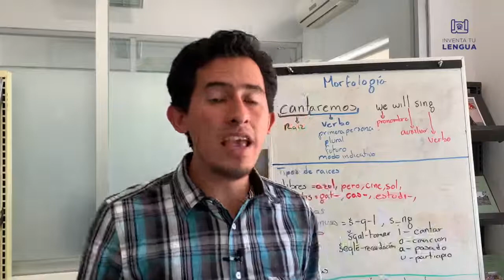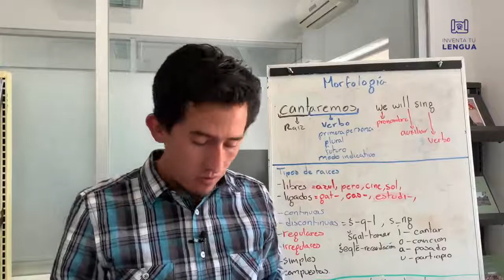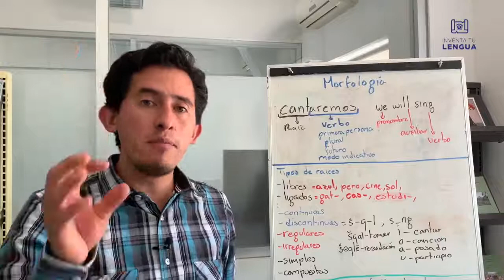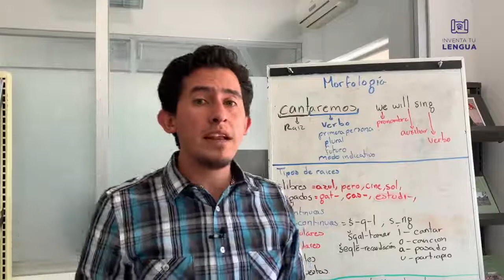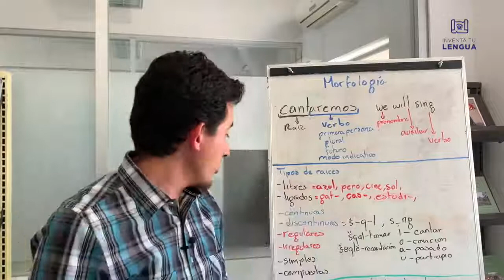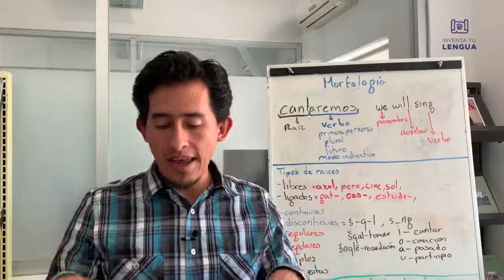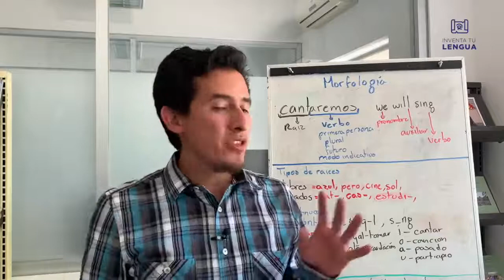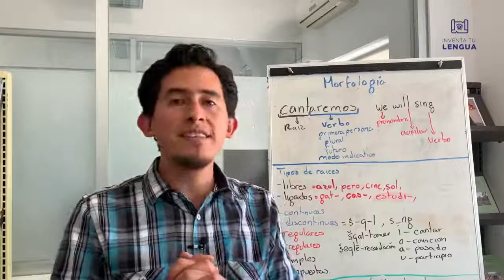Taller: ¡Inventa tu Lengua! - Sesión 10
¡Te invitamos a explorar más a fondo en la construcción de tu idioma!, en esta sesión aprenderás sobre como se forman y funcionan las raíces de las palabras.